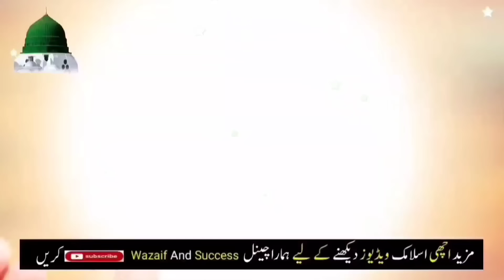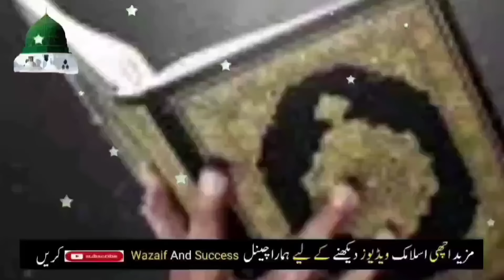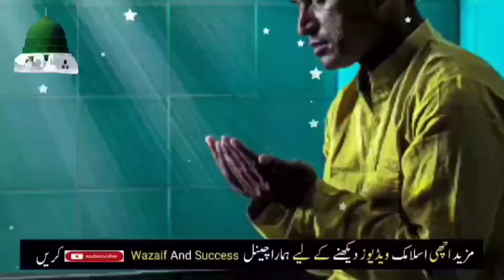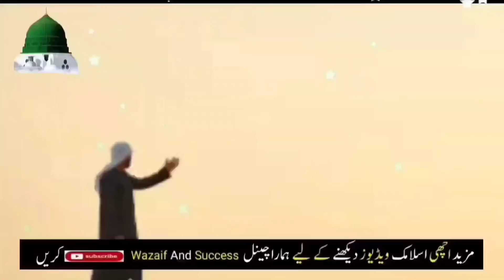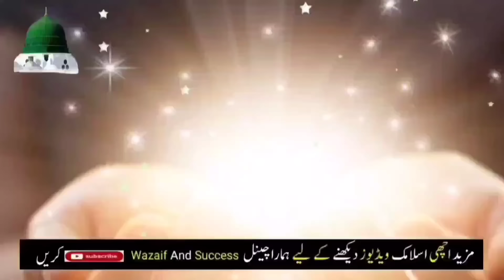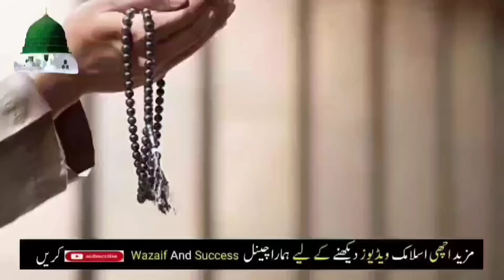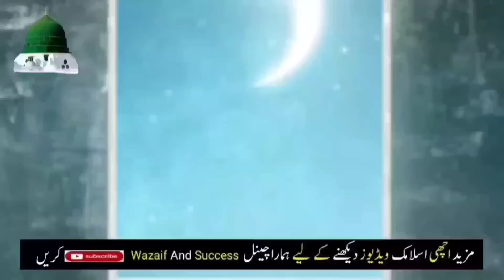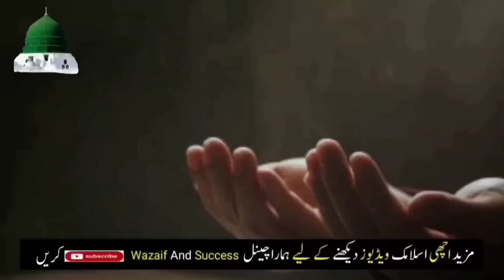eid ka chand nazar aate he 21 bar aaj ki raat lazmi perh lena dolat ki barish ke liye aazmuda amal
29 Ramzan Mangal Ki Raat Dolat Wali 1 Powerful Tasbih Parhte Hi Dolat Ke Dheer Lag Jayen Ge

3 Beautiful Things Time On Suraj Grahan 8 April 2024 ! Sadqa ! Dua ! Solar Eclipse ! suraj grahan

27 Ramzan Shab e Qadr Ki Raat Dolat Wali 1 Powerful Tasbih Parhte Hi Dolat Ke Dheer Lag Jayen Ge

Wazifa
Ramzan
Ramzan wazifa
1st ramzan ka wazifa
Ramzan ka chand dekhene ki dua
Ramzan mai ghani hone ka  wazifa
Ramzan ki pheli chand raat ka wazifa
Rizq mein barkat ka wazifa in ramzan
wazifa
ramzan ka chand dekh ker dolat ka wazifa
wazifa
wazife
wazaif